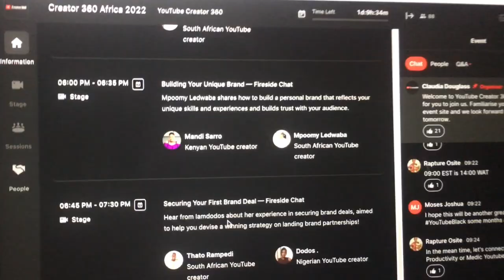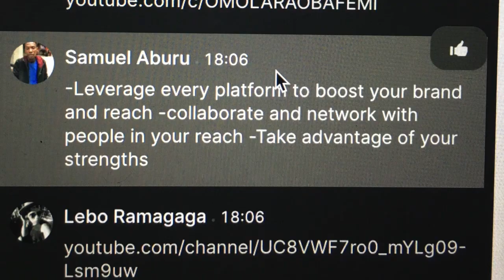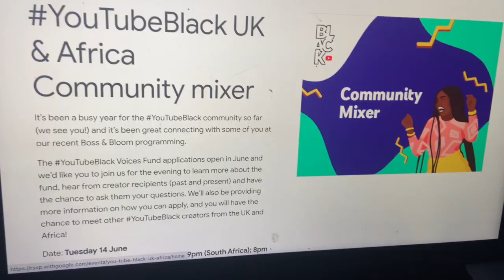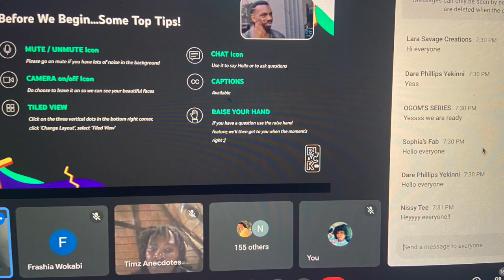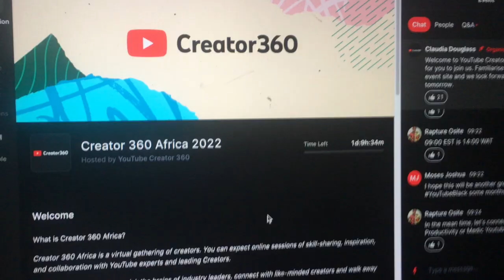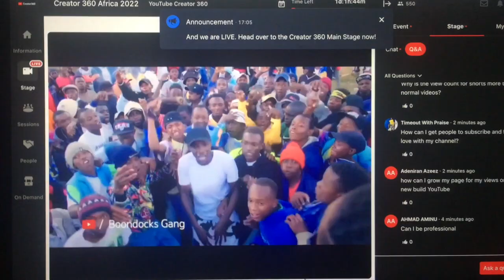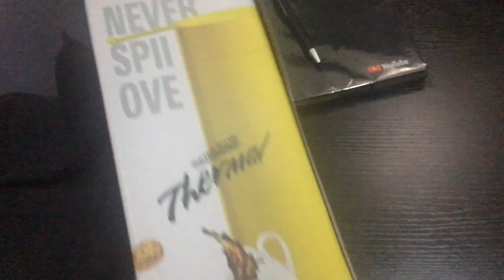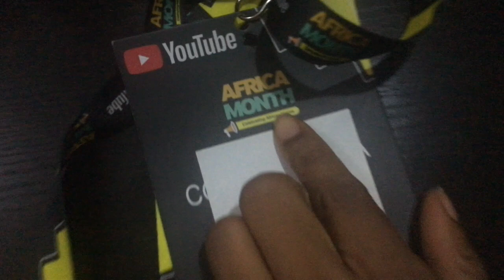I got invited for more youtube events| How to grow your channels for more views and subscribers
In this video, I will be showing you what happened in the Youtube Creator Africa 2020 Class, Ways to Grow our Channel, and Lessons Learnt on How to grow our channel as well as

I Got Invited to Youtube Virtual Class/ Tips on How To Grow your Channel Fast@YouTube Africa
How to get more views on Youtube?
Unboxing Package from @YouTubeinAfrica
My @youtubecreators Package
Thank you @YouTube

{ SOCIAL MEDIA }
*CONSISTENCY IS KEY AND SO HELP ME GOD*